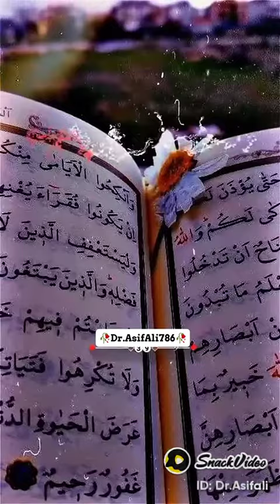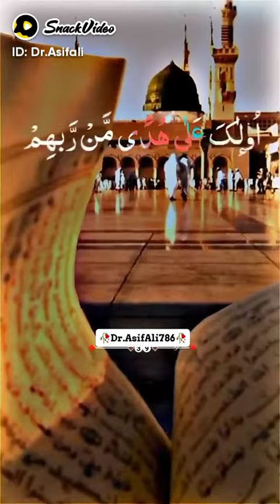Masha Allah Kia Taqreer ki he. Ak Baar Zaroor Sunty Jaen..❤️